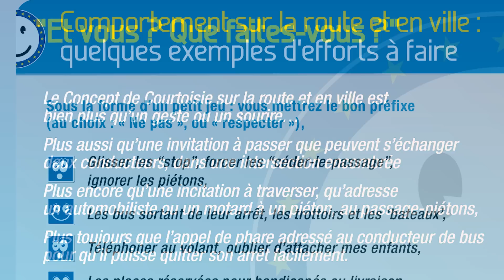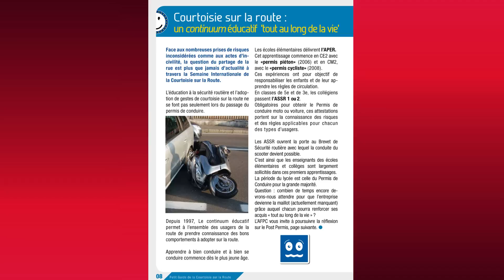Journal TV du 18/03/2013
Retour aujourd'hui dans le JT d'Auto Plus sur le premier Grand Prix de F1 de la saison, à Melbourne en Australie. Retrouvez également les tarifs du nouveau Kia Carens et un rappel sur la Semaine de la Courtoisie sur la Route qui débute ce 18 mars. - - -

Bonjour à tous, au sommaire de ce lundi 18 mars, le bilan du premier Grand Prix de la saison, hier à Melbourne en Australie, les tarifs du Kia Carens qui sera commercialisé dans tout juste un mois, et la « semaine de la courtoisie » au volant qui débute aujourd'hui.

Mais revenons sans plus tarder sur la première manche du Championnat du Monde de Formule 1 qui s'est tenue hier sur le circuit d'Albert Park, à Melbourne. Et pour cette rentrée des classes, c'est la pluie qui s'est invitée en Australie, perturbant samedi les séances de qualifications et repoussant le suspense de la grille de départ à quelques heures seulement de la course le dimanche. Et c'est Sebastian Vettel, le pilote RedBull qui a décroché la pôle position , devant son coéquipier Mark Webber et Lewis Hamilton, cette année chez Mercedes. Après un beau départ de Vettel, le Grand Prix va voir la monoplace de tête changer régulièrement au gré des passages aux stands. Mais au terme de ce chassé-croisé qui verra Vettel, Alonso, Räikkönen et même Sutil au volant de sa Force India en tête de peloton, c'est le pilote Finlandais Kimi Räikkönen, sur sa Lotus E21, qui s'impose, lui qui mènera de main de maître une stratégie à 2 arrêts, contre 3 pour les autres.
Côté Français, sur les quatre pilotes engagés cette année, seul Romain Grosjean entre dans les points en signant une 10ème place. Jean Eric Vergne le suit de près en 12ème position, quand Jules Bianchi et Charles Pic, respectivement 15ème et 16ème, se classent devant leurs coéquipiers. Et n'oubliez pas de retrouver toute l'actualité de la Formule 1 sur le blog de notre spécialiste maison, Jean-Louis Moncet.

Après la compétition, revenons-en à l'actualité produit avec le constructeur Kia qui s'apprête à commercialiser son monospace compact, le Carens. Découvert en première mondiale à l'occasion du Mondial de l'Automobile de Paris en septembre dernier, il vient se baser sur la compacte de la gamme, la Cee'd. De cette dernière il reprend également une esthétique élancée et dynamique, signée de la main du designer en chef et désormais président de la marque, Peter Schreyer. Long de 4,52 mètres, il offre une bonne modularité avec une 2ème rangée de sièges individuels inclinables, coulissants et rabattables. Accueillant agréablement 5 personnes, la configuration 7 places en option réduit substantiellement la place dévolue aux deux rangées arrières.
Côté motorisations, le Kia Carens peut compter sur le bloc diesel 1.7 CRDI décliné en deux niveaux de puissance, 115 et 136 chevaux. En essence, le choix unique se porte sur le 1.6 GDi de 135 chevaux. Les tarifs quant à eux s'échelonnent de 21.600€ à 30.900€ en 5 places, auxquels il faut ajouter 500€ en version 7 places. Retrouvez dès cette semaine l'essai de ce nouveau Carens dans notre rubrique essai, avant sa commercialisation prévue le 22 avril prochain.

Enfin je vous rappelle qu'aujourd'hui démarre la 14ème Semaine Internationale de la Courtoisie sur la route. De l'Algérie à l'Ile Maurice, du Luxembourg à l'Afrique, ce grand rendez-vous citoyen organisé par l'Association Française de Prévention des Comportements sur la Route et en Ville implique désormais pas moins de 20 pays francophones. Fini les noms d'oiseaux, gestes déplacés et autres incivilités au volant de votre voiture, il en va de la responsabilité de chacun pour améliorer durablement nos comportements sur la route. Pendant une semaine, des opérations de sensibilisations et des actions pédagogiques seront organisées dans les communes, les entreprises ou encore les établissements scolaires. Et pour cette édition 2013, l'AFPC s'engage particulièrement auprès des usagers fragiles, 2 roues et piétons. Retrouvez l'agenda de toutes les manifestations organisées sur le site internet

Merci à tous de nous avoir suivis, je vous souhaite une excellente journée, et à demain.